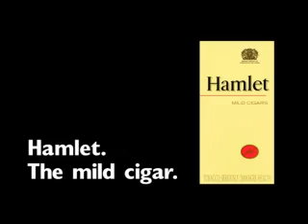Ferrari idiot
This dude decides to show off his Ferrari and gets it.